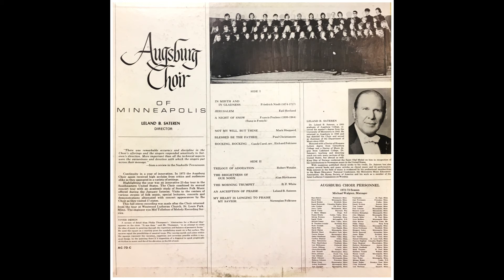"Not My Will, But Thine" - Augsburg Choir, An Ascription of Praise, 1972-1973 Season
Track #4 of the album “An Ascription of Praise.” Composed by Mark Shepperd. Directed by Dr. Leland B. Sateren.

Courtesy of the Augsburg University Archives; available for non-commercial use. Digitized from a vinyl record in 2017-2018.

Identifier: SC.05.1.5.143.04